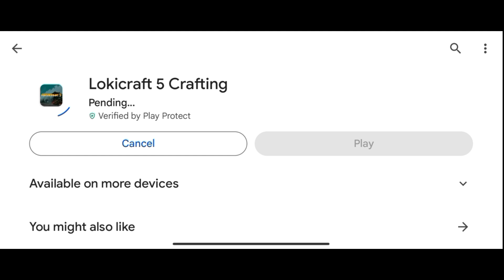OH !! 🤯 THIS 2 GAMES IS BEST THAN MINECRAFT 🔥 | Minecraft funny gameplay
OH !! 🤯 THIS GAME IS BEST THAN MINECRAFT 🔥 | Minecraft funny gameplay

Found 🤯 MINECRAFT  like games on MOBILE 🔥 | UNDER 100MB
ABOUT Video ; Frey plays games like minecraft . Available on play store . Funny gameplay in hindi
Frey
Frey minecraft mobile
Frey horror gameplay
Minecraft on playstore
I found Minecraft games on mobile
triggered insaan
techno gamers Minecraft
MINECRAFT

Frey
Frey Minecraft games
Minecraft download mobile
Minecraft copy games on mobile
Craftsman 5 gameplay hindi
5 games like Minecraft under 100mb
games like Minecraft free mobile play store
Triggered insaan
Techno Gamerz